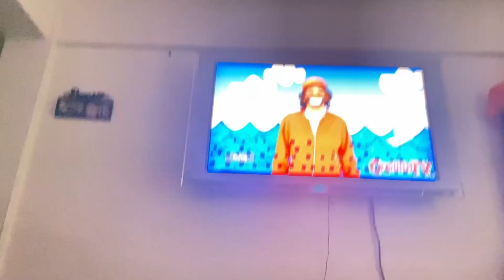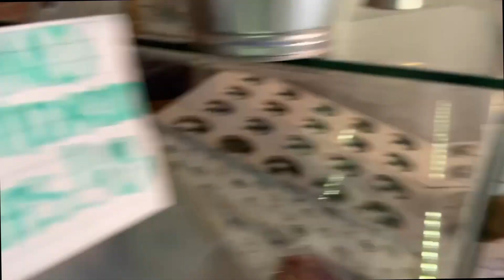ASÍ CELEBRAMOS MI CUMPLEAÑOS 🥳 / VLOG ☀️